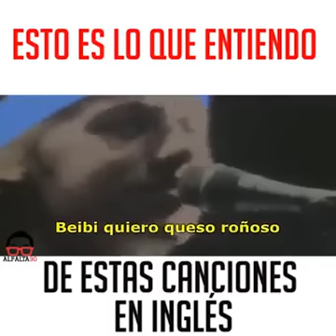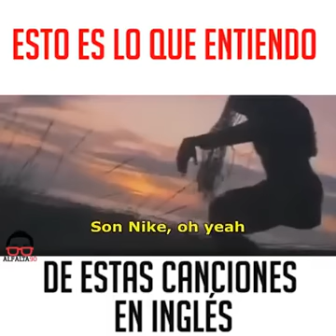Esto es lo que entiendo de estas canciones en inglés